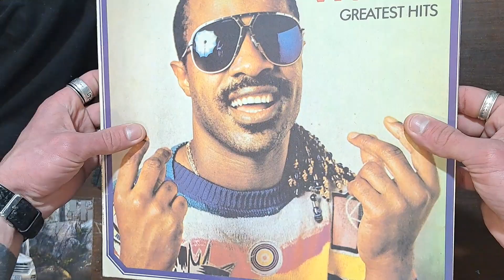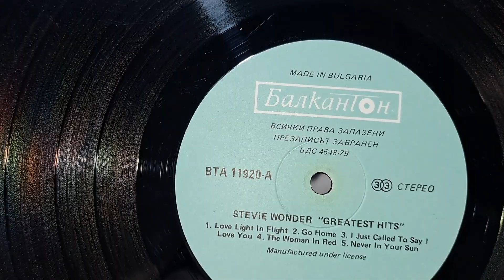стерео Балкантон, Stevie Wpnder винил старенький